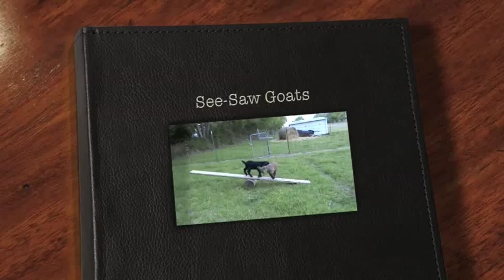See-Saw Goats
Triplets on the see-saw and hay bales.